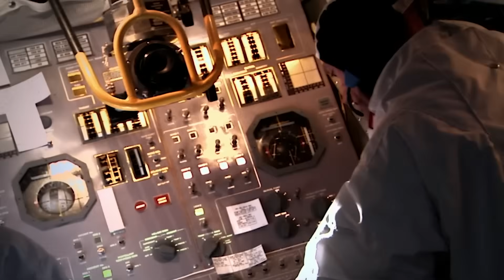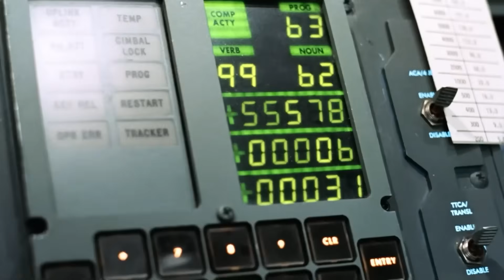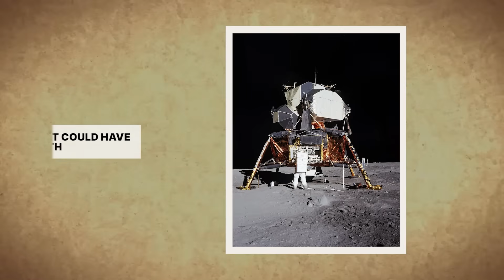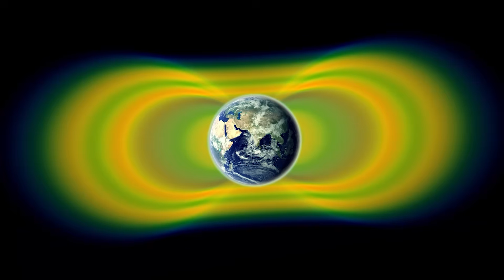After 55 Years, Buzz Aldrin Finally Revealed What Really Happened During Apollo 11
Fifty-five years after Apollo 11, Buzz Aldrin finally breaks his silence on the untold moments that nearly turned humanity’s greatest triumph into tragedy. From a descent spiraling out of control to alarms screaming and fuel running critically low, the astronauts faced dangers the world never knew. A broken switch, quick thinking, and a simple pen saved their lives. Alongside this, Aldrin confronts the conspiracy theories that have shadowed the mission for decades. This is more than history—it’s a glimpse behind the visor, revealing courage, improvisation, and secrets that were almost lost to time.